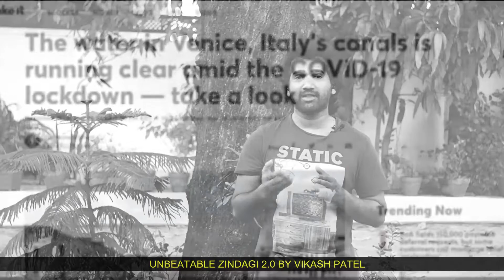प्रकृति माता का एक शानदार संदेश देश के नाम !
Corona V/s Nature
कुदरत का क़हर भी ज़रूरी था साहब ! हर कोई खुद को खुदा समझने लगा था।
कोरोना ने दुनिया को क्या दिया ?